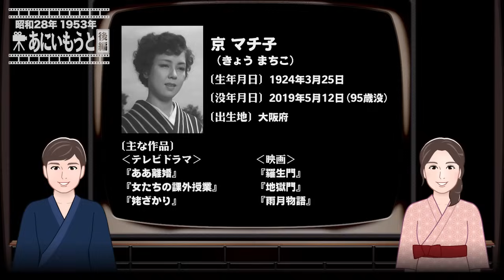あにいもうと（後編）【昭和28年｜1953年】〔出演俳優 男優：森雅之 女優：京マチ子・久我美子 監督：成瀬巳喜男〕《なつかしい名作映画・感想・リアクション動画》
‹目次›
00:00 概要
01:14 本編（映画）
29:44 感想

‹あらすじ›
昔は川師の親方として名を売った赤座も堤防の工事を県にとられて以来、落ち目である。
それに娘のもんが奉公先で学生の小畑と関係し妊娠して家に戻って来たので近頃、特に機嫌が悪い。
末娘のさんは姉の送金で看護婦の学校へ行っており、うどん屋の養子鯛一と一緒になりたい気持があるが…

公開：1953/8/19
制作国：日本
配給：大映
制作：大映
監督：成瀬巳喜男
〔出演〕
もん：京マチ子
さん：久我美子
伊之吉：森雅之
赤座：山本礼三郎
りき：浦辺粂子
小畑：船越英二
鯛一：堀雄二
とき子婆さん：本間文子
貫一：潮万太郎
喜三：宮島健一
豊五郎：山田禅二
坊さん：河原侃二
茶店の客：高品格

あにいもうと「ウィキペディア日本語版」より